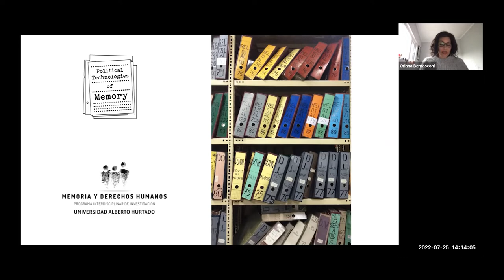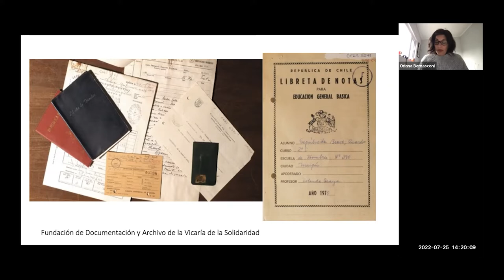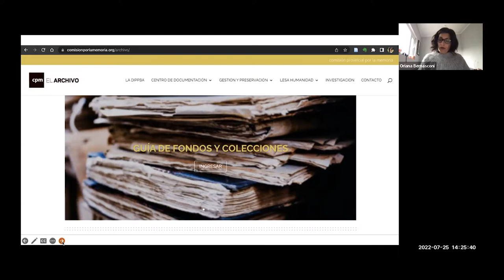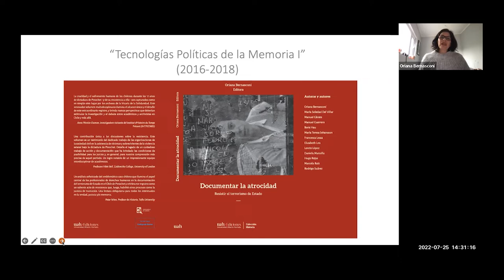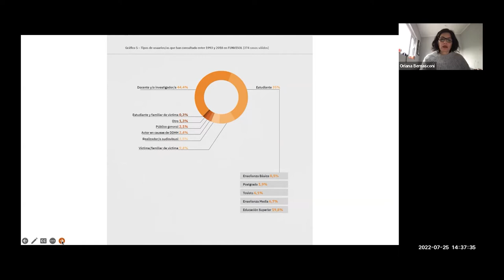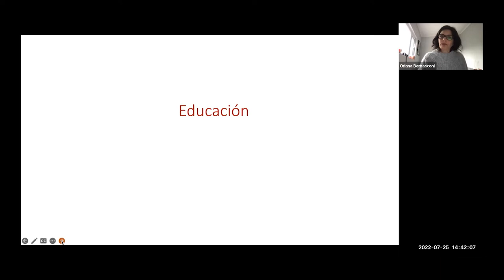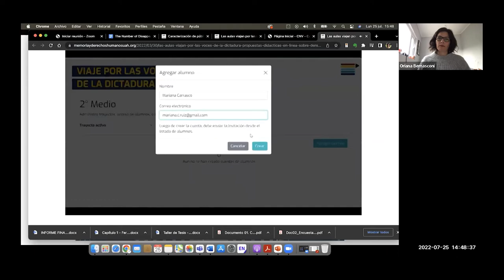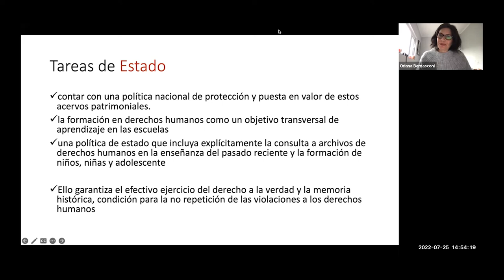Cátedra inaugural II Cohorte Diplomado en Bibliotecas, equidad, derechos y paz.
Cátedra: Uso y apropiaciones de documentos de derechos humanos y memoria.
Invitada: Oriana Bernasconi es Doctora en Sociología por la London School of Economics and Political Science.  Profesora Titular y Directora del Doctorado en Sociología del Departamento de Sociología de la Universidad Alberto Hurtado en Santiago de Chile. También es co-Directora del Programa Interdisciplinar en Memoria y Derechos Humanos de la misma universidad.

En los últimos diez años, a través de proyectos interdisciplinares e internacionales (ANID, Newton Fund, British Academy) la investigación de la Dra Bernasconi se ha centrado en explorar cómo las sociedades afrontan la violencia de estado y los legados de regímenes autoritarios. A través de genealogías ha examinado la producción de documentación sobre la violencia de estado por la sociedad civil organizada y su rol en la generación de conocimiento insurgente y formas de resistencia pacífica en Chile. También ha investigado las apropiaciones de artefactos documentales y archivos por los mecanismos de la justicia transicional, el arte, la pedagogía y la protesta contemporáneas tanto en Chile como en Colombia, Argentina y México. En 2022 editó el libro “Sujetos y Subjetividades: Aproximaciones empíricas en tiempos actuales” (Editorial Universidad Alberto Hurtado) y en 2019 “Resistance to Political Violence in Latin America: Documenting Atrocity.” (Palgrave Macmillan) reeditado en español en 2020 como “Documentar la Atrocidad. Resistir el Terrorismo de Estado” (Editorial Universidad Alberto Hurtado). Sus artículos se han publicado en Subjectivity, Journal of Transitional Justice, Atenea, Discourse & Society, Colombia Internacional, entre otras revistas. Actualmente es investigadora responsable del proyecto Fondecyt “Más allá del paradigma de la víctima: genealogías de dispositivos de performación de sujetos de la violencia política. Chile, 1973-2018” e investigadora principal del Instituto Milenio en Violencia y Democracia VioDemos